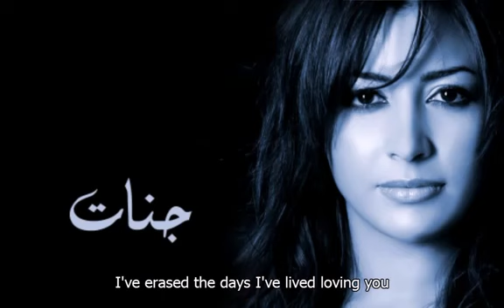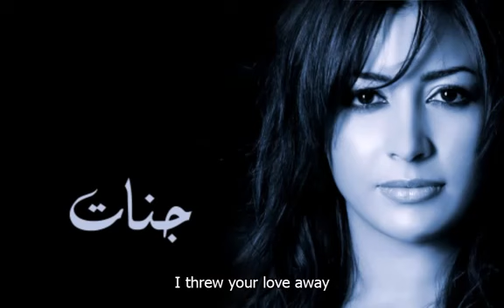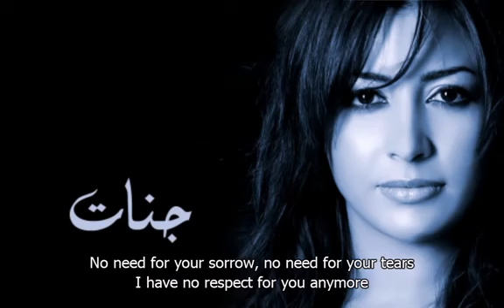Jannat Ive Forgotten You Arabic Song English Subtitles جنات انا نسيتك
Jannat Ive Forgotten You  Arabic Song English Subtitles

I have forgotten you
I'll re-live my life again starting tomorrow
I've erased the days I've lived loving you
There is nothing left to even be a memory
My wounds were treated hundred times
I threw your love away
If I have anything that still remembers you,
please take it with you as well.

Don't apologize, there is no excuses,
there is nothing that can make me forgive you
no need for your sorrow, no need for your tears
I have no respect for you anymore

So save me the trouble of taking you back,
I don't want to get hurt again

To the one who took so much of my life
You have no influence on me anymore
Reconsider take you back? So unreasonable!
Has anyone in such pain ever reconsidered such a decision?!
I have endured so much till the end, now I'm done
What you did to me was so dreadful
that an obnoxious guy wouldn't do.